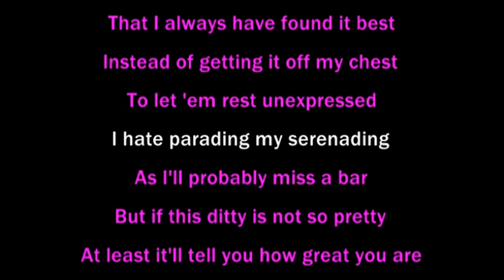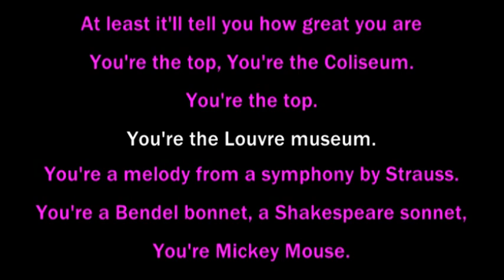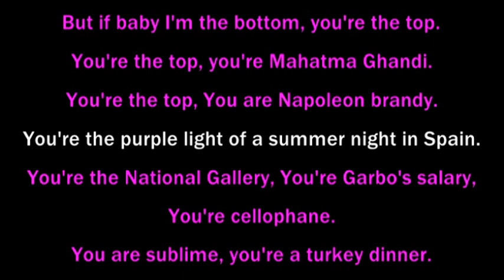You're the Top (Main Title version as performed by Barbra Streisand in "What's Up, Doc?") - Karaoke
Because the original version's first verse in the movie begins with no music, I have added some music box accompaniment to help start the singer on key and on time.